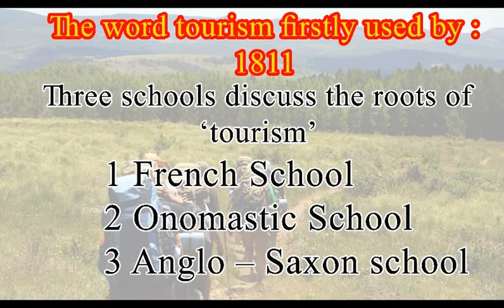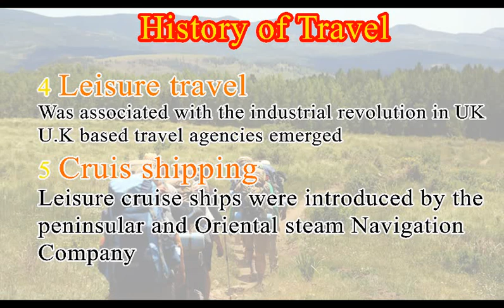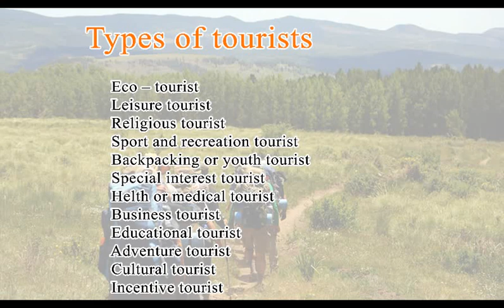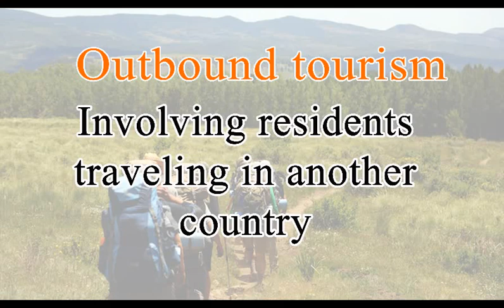what is tourism